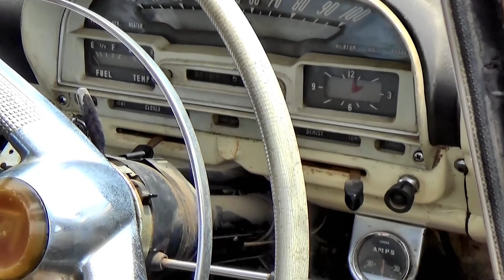1957 SIMCA VEDETTE CHAMBORD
1957 SIMCA VEDETTE CHAMBORD.
The Simca Vedette is a large car, manufactured from 1954 to 1961 by the French automaker Simca, at their factory in Poissy, France. The Vedette competed in France's large car market at a time when the economy was finally returning to growth, and enjoyed moderate success with its American style finished off by the Italian designer Rapi. It was marketed with different model names according to trim and equipment levels. The Vedette was Simca's largest model at that time and it spawned a more economical version, the Simca Ariane.

Simca acquired the Poissy factory from Ford France (Ford Société Anonyme Française, the French subsidiary of the Ford Motor Company), along with the model line, in 1954. The Vedette was therefore initially still marketed as the Ford Vedette.

The Vedette was manufactured in Poissy until 1961 and the Ariane until 1963. After that, production continued in Brazil, where the Vedette finally evolved into the Simca Esplanada, following Simca's takeover by Chrysler.

Origins and launch
In the early 1950s, Henri Théodore Pigozzi was looking to expand the manufacturing operations of his Simca company, which was enjoying much success at the time, thanks to the popular Aronde. At the same time, Ford was seeking to divest itself of its French subsidiary, Ford SAF, which had a factory in Poissy, close to Paris, where it had been manufacturing a large car called the Ford Vedette. The Poissy plant was large and there was capacity for further expansion. The Vedette was a larger car than anything that Simca had on offer at that time. These points attracted Pigozzi, who decided to take over the entire factory, along with the rights to the cars manufactured there.

First generation
The acquisition by Pigozzi took place in July 1954, just when Ford was poised to launch its new, modern Vedette, with a four-door saloon body of "American" style, much like the contemporary British Fords or Vauxhalls. The car was powered by an unusually small 2351cc sidevalve V8 engine called Aquilon in France, derived from Ford's Flathead engine family, whose displacement positioned the car into the "13 CV" French tax class.

Equipped with a two-barrel Zenith-Stromberg 32NX carburetor, it produced 75 hp (56 kW) for the first generation. Power was transferred to the rear live axle through a three-speed manual transmission with column shift. The Vedette had independent front suspension (by MacPherson struts) and drum brakes on all four wheels.

As with the Aronde, Simca marketed different trim levels of the Vedette under different model names, this time with references to the grand period of baroque in French history. The basic version was called the Simca Vedette Trianon, the mid-level was the Simca Vedette Versailles and, at the top of the range, the Simca Vedette Régence. An option on all versions was a large glass moonroof that slid into the roof, called Vistadome. The Vedette range was still marketed under the Ford brand in some markets, including the Netherlands and Germany, until 1956. As the new model caught on, Simca was able to increase production from the 150 daily achieved during Ford's ownership of the factory to 250 cars a day.
Pigozzi maintained a schedule of year-to-year model revisions, much like US manufacturers. For 1956, an estate version called the Simca Vedette Marly joined the line-up and the whole range was revised. A new license plate holder was added to the front bumper and the rear license plate now concealed the fuel tank filler. A peculiar addition was a pedal-operated windscreen washer, while other more ordinary changes included a second odometer, also known as a 'trip meter', for measuring partial distances. The Versailles and Régence were made even more comfortable with the addition of central armrests (Versailles in the rear only, Régence in front and rear), while the Trianon was simplified, losing bumper guards and chrome windscreen decor. In 1957, an option of the Gravina automatic clutch was added, along with better brakes and more direct steering. The Trianon regained the chrome decor around the windscreen, while the other models acquired slimmer tail lights and the front ornament was replaced with a new design. Fender-mounted V8 badges were introduced but, although the whole range featured the same V8 engine, the new badges appeared on the fenders of only the Régence and Marly.

Production
• 1955 – 42,439
• 1956 – 44,836
• 1957 – 17,875

CC rating: 2,351cc              143 ci (2.4L)  Aquillon V8

NZ First Registration: 01-Jan-1957